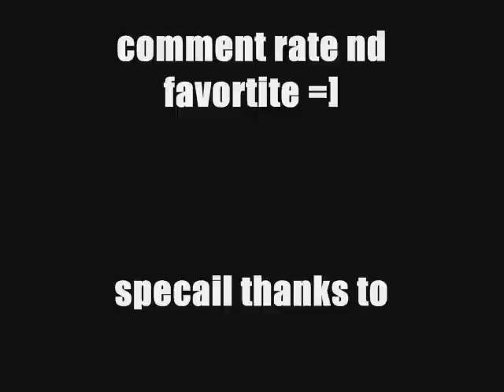B5 r Rockstars!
yea its pretty short and doesnt have th whole song but im really low on pics had to retore my computer nd all my picz got deleted!!! i almost cryed =[ i havent made a movie in a while so here it is b5 rockstar off there new album dont talk just listen =]hope u like plz comment rate nd favorite